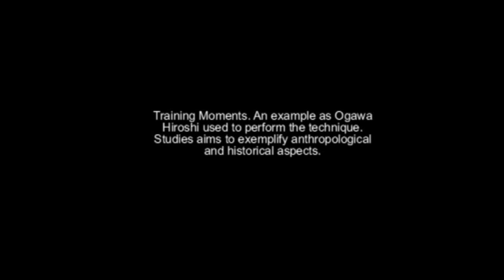Ogawa Ryu - Tokubetsu Jugyou Brazil 2012 - III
With Thiago Finotti in Brazil